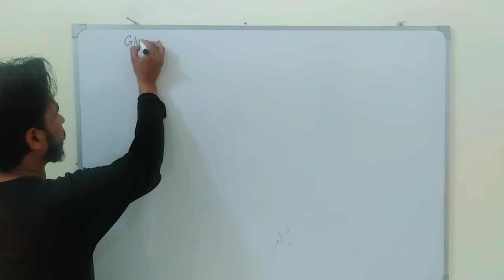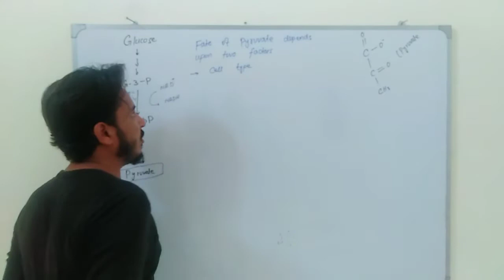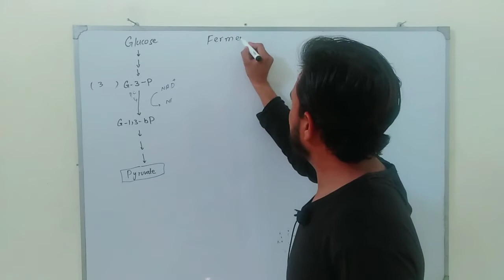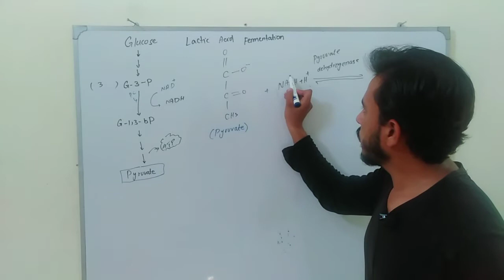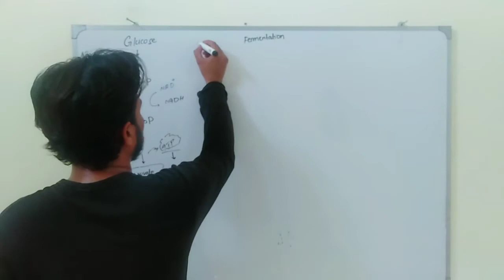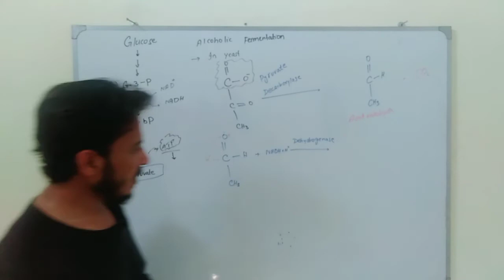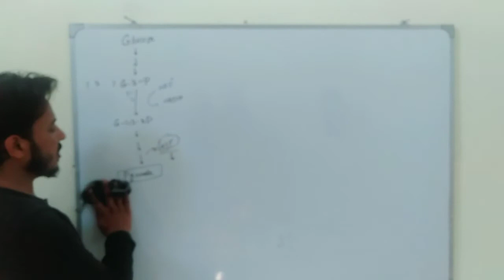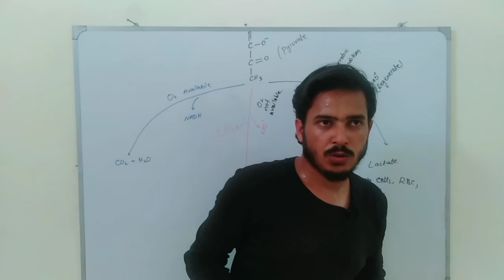Glycolysis Basic concepts part 2 ( Fates of Pyruvate) .In Urdu/ Hindi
In this lecture i have discussed the furture metabolism of pyruvate. How pyruvate acts in aerobic and an-aerobic conditions?. The Basic concpets about lactic acid fermentation and alcoholic fermentation are described with the help of examples
Fermentation
Fermentation
Lactic acid fermentation
fates of pyruvate
glycolysis
glycolysis class 11th
glycolysis pathway
glycolysis steps
glycolysis cycle
glycolysis biochemistry
steps of glycolysis
glycolysis regulation
glycolysis song
pathway of glycolysis
glycolysis simplified
glycolysis trick
what is glycolysis
glycolysis enzymes
glycolysis process
glycolysis overview
overview of glycolysis
net result of glycolysis
how to remember glycolysis